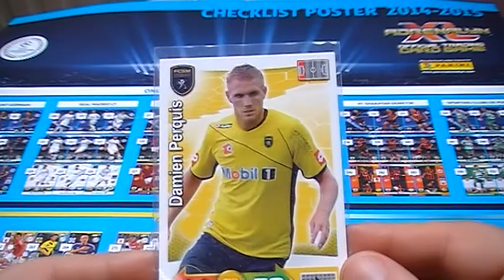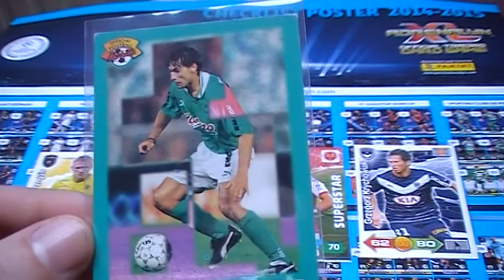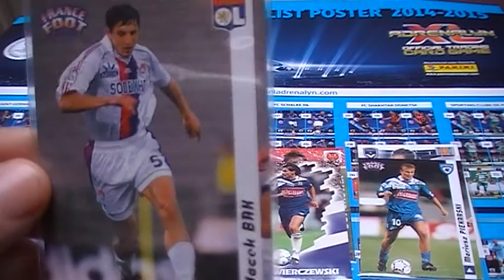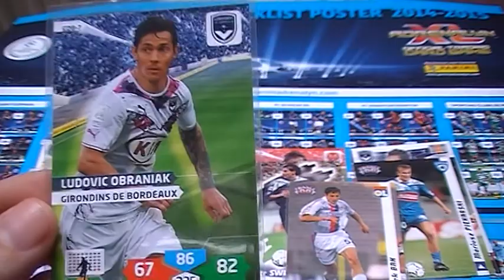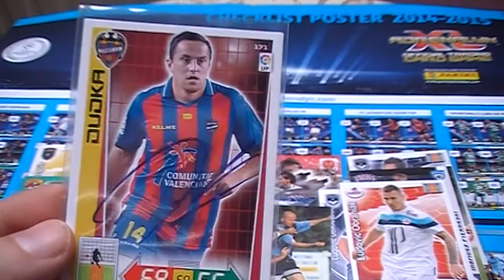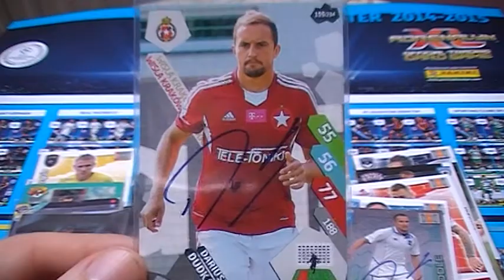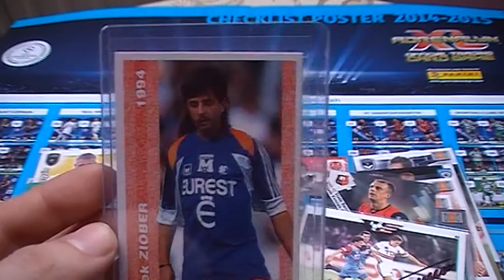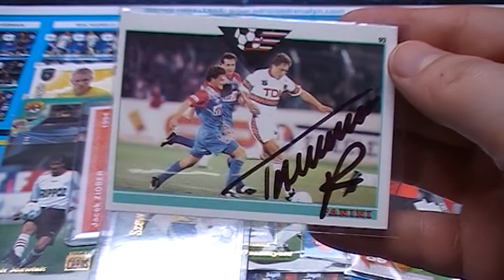Polacy we Francji na kartach kolekcjonerskich. Panini Ligue 1, Topps i innne...